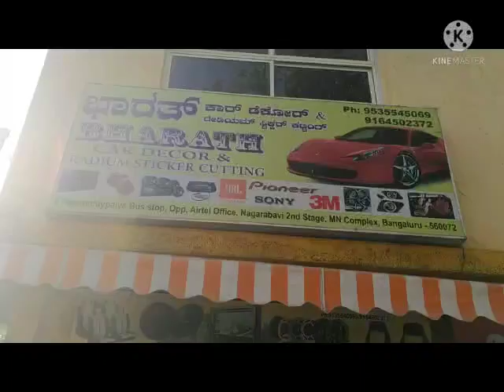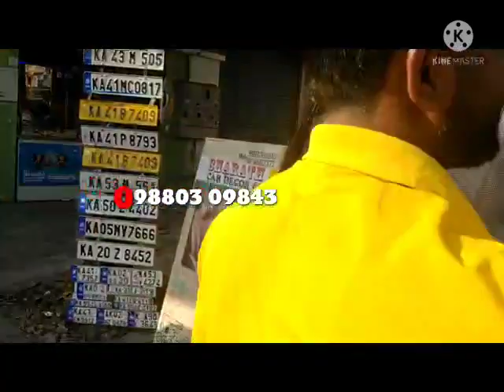puneet rajkumar sir sticker on car Bharath arts